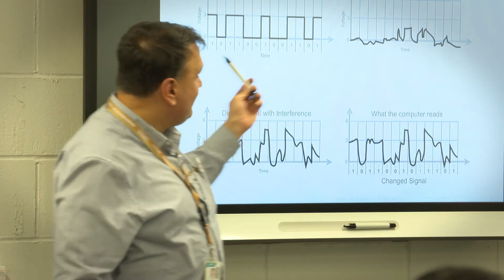CompTIA Certifications prepare students for IT Careers – UK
CompTIA certifications help IT students gain a career advantage no matter where they live. See how CompTIA Authorised Academy Partner Uxbridge College uses CompTIA’s vendor-neutral credentials as part of their Apprenticeship and HND Programmes, encouraging Students to get certified. Even once students have completed the programme they continue to reap the benefits from the credential they achieved.